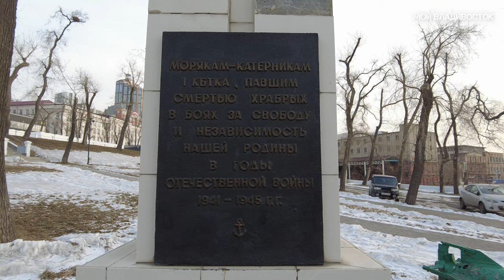Владивосток орланы в городе 15 января 2022.Vladivostok eagles in the city.